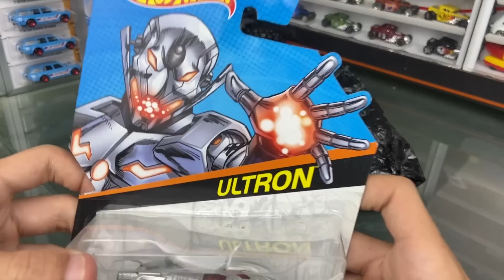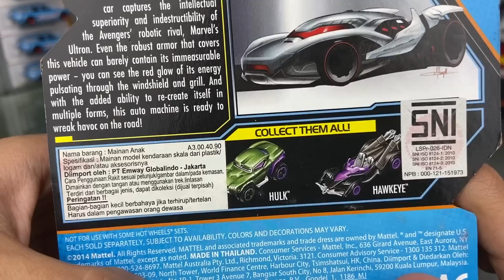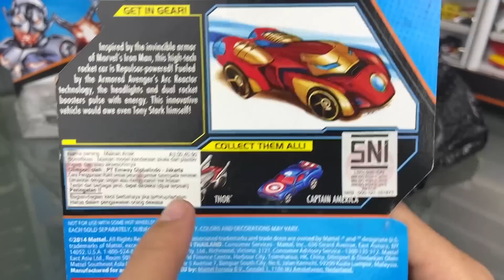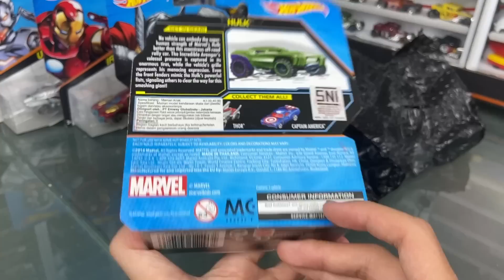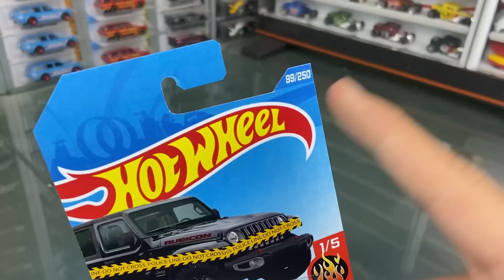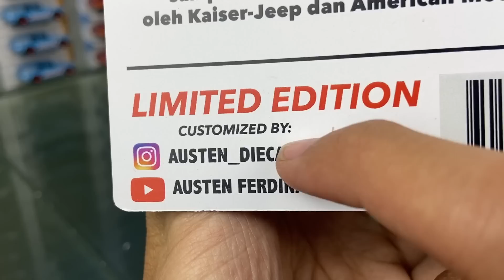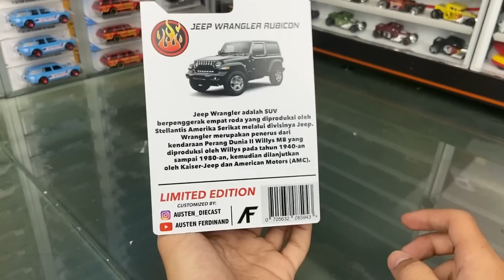RUBICON VIRAL ADA HOTWHEELS NYA!